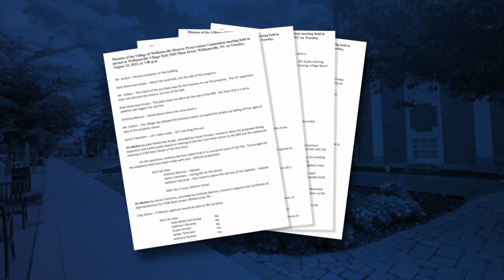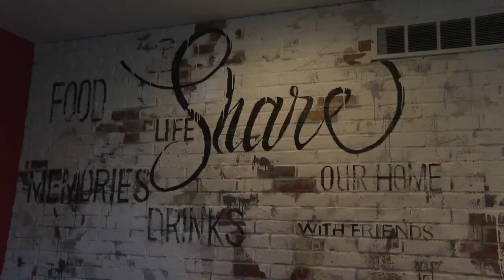Local restaurant cries for community help as they fight to stay open